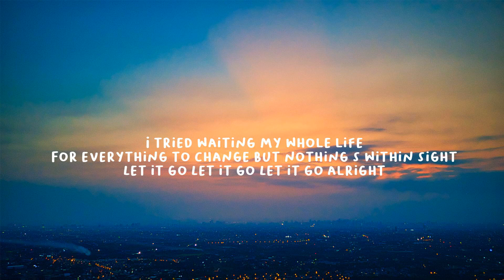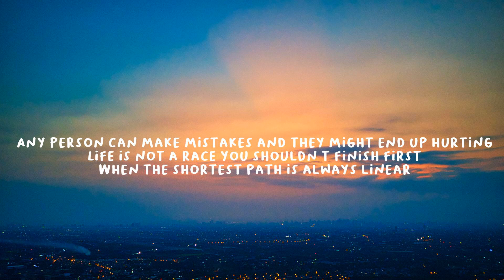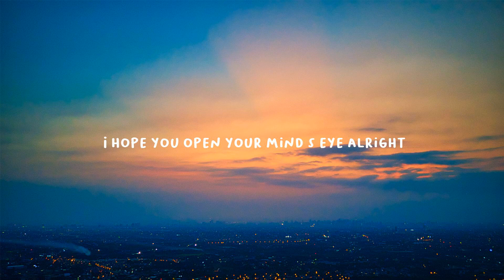Son Kuma - Do It Like This (Lyrics)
Do it like this lyric video

Lyrics:
[Hook]
You do it like this you do it like this (like this)
I fuck with you lil mama but you not with the shits (oh yeah)
Ok you tryna ditch the Honda see you driving a Benz (uh huh)
I got you dripped out in designer but you not on the list (ooo)
If I come off modest then y'all not tryna listen
But if Im being honest lot of adults are still kids
Cus If you always call the shots you can't admit when you miss

[Chorus]
I find infinite timelines
Where nothing is the same but everything’s just fine
UFO If you go lemme know alright?
Many roads can lead to the goal line
I tried waiting my whole life
For everything to change but nothing’s within sight
Let it go Let it go Let it go alright
I hope you open your mind’s eye alright

[Verse]
Think about a moment;
One that didn’t happen yet
If you Imagine it
One day you'll grab it
And another road will open
Show up on the map
Get closer along the path
It’s written into the plan
If an island is the motive
Chase it over Mavericks
I feel like I'm a Captain
These niggas just cap
I want none of these forces
Using my passion
Its nothing like magnets
Its fated attraction
Let me reaffirm yeah
Help me tell ya what you’re really worth yeah yeah
Child of this planet you a mini earth yeah
Never settle for a penny earned yeah
Any person can make mistakes and they might end up hurting
Life is not a race you shouldn’t finish first when the shortest path is always linear (it is)